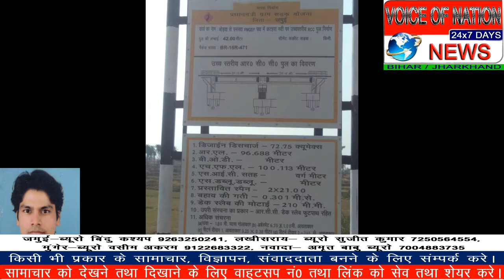झाझा कर्मा एवं पैरगहा पंचायत के बीच नदी में पुल निर्माण प्रगति पर